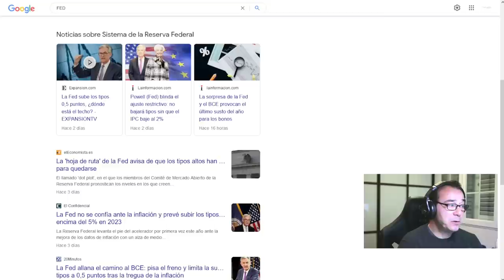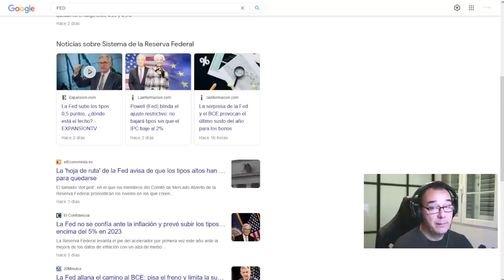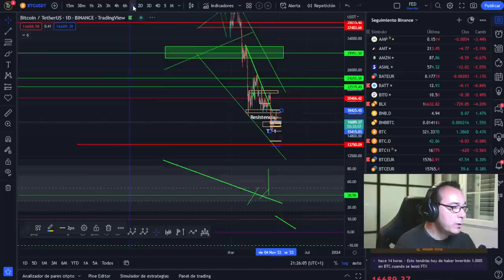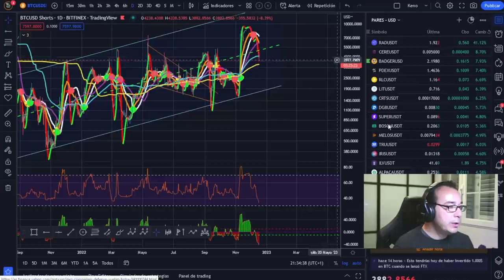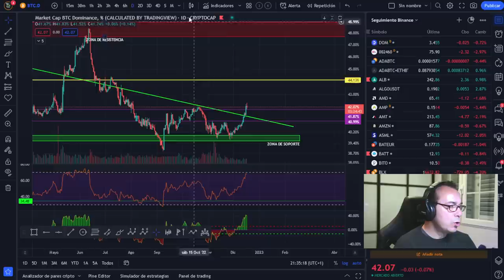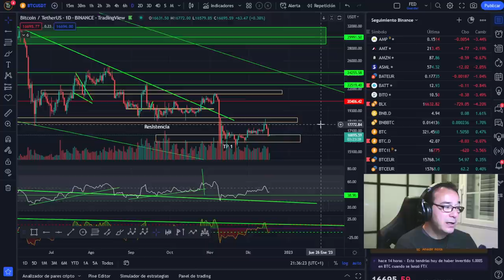BITCOIN ¿QUIEN TE ROBA LA NAVIDAD?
¿QUIEN TE ROBA LA NAVIDAD?  Vemos unos aspectos del mercado que son muy importantes en estos momentos...